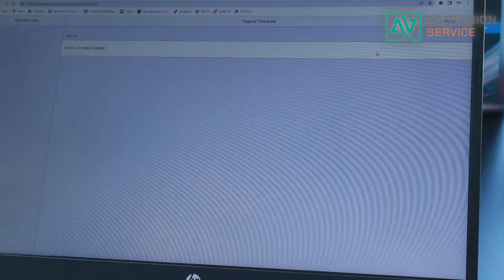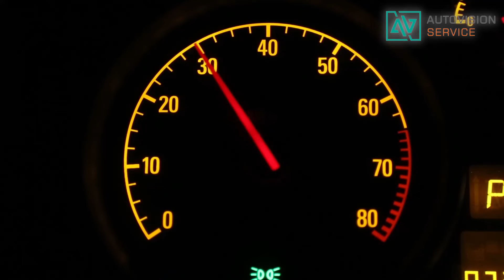AUTO. Teaser AutoVision Service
Servicii de calitate Auto avansate, puse în aplicare de specialiști Auto, prin excelență, Autovision Service.

În Autovision Service folosim unicul aparat de decarbonizare Oxyhtech de ultimă generație din regiune.

Mașina dumneavoastră se află în mâini bune alături de noi!